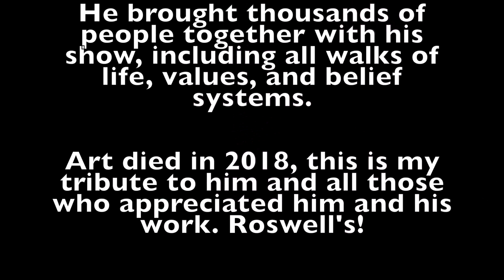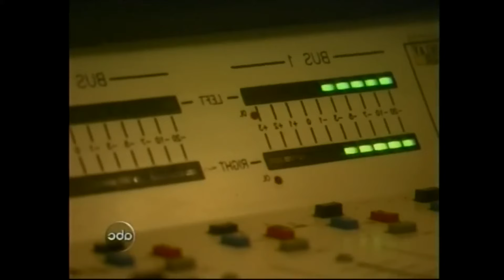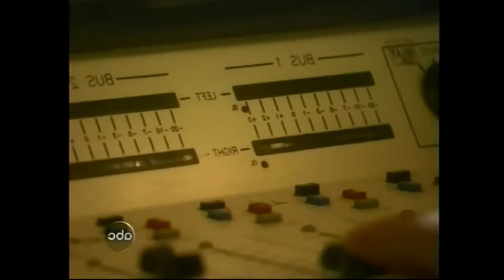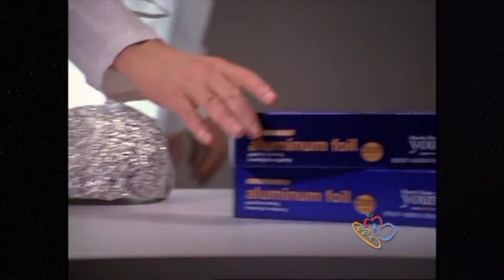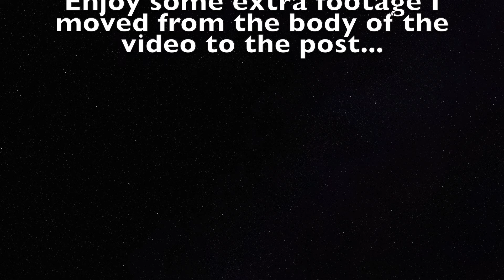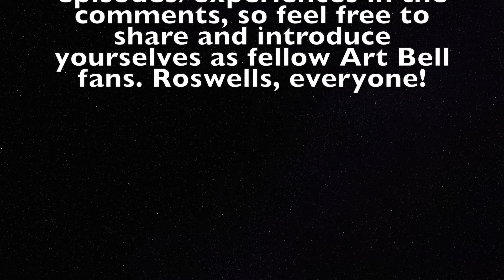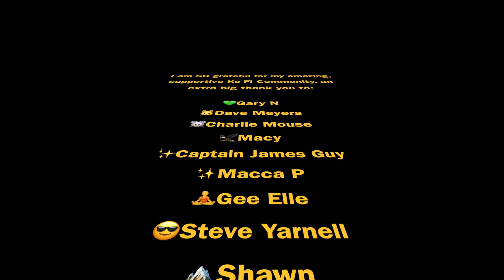I’m a big fan of Art Bell, so I made this Tribute 🛸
A little pivot from my usual style of videos with a tribute I made for someone I find fascinating and inspiring in the way he navigated his deepest curiosities and conducted his show - the late, great radio host Art Bell!

I put together some of my favourite interviews of his where I feel his personality and curiosity shine! So if you’re also a fan, I hope you’ll join us in remembering someone who followed his passion to the very end, and if not, I imagine you may find something to appreciate in his endless curiosity, passion, or authenticity!